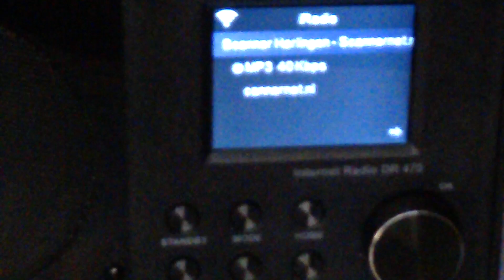Scannernet.nl scanner channel - Albrecht DR 470 Internet radio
When choosing Netherlands on Albrecht DR 470 Internet radio one may see a scanner channel stream from Harlingen